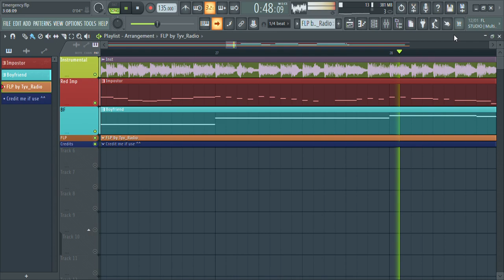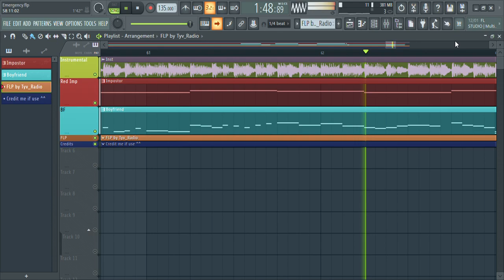Emergency (FNF Among Us: Skeld Symphony) but I made a FLP/MIDI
sus amogus

Credit me if use^^